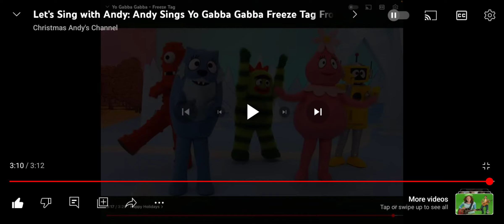Nelson Helps Andy Sing Yo Gabba Gabba Freeze Tag Song From Games Episode 🥶 🎵 🎶